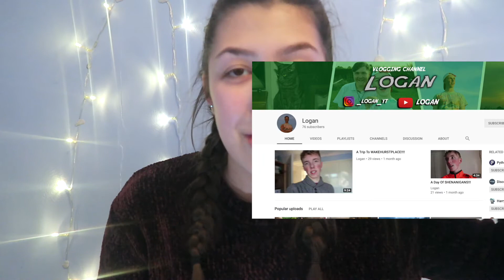FIRST Q&A OF 2018! | Amy Wragg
-- OPEN ME! ---

THIS WAS PRE-FILMED! BUT I HOPE YOU ENJOYED THIS Q&A! BRING ON 2018!

MUSICAL.LY: amy_wragg

CAMERA: Canon Powershot G7X
EDITOR: iMovie